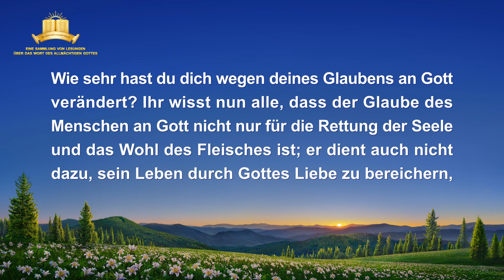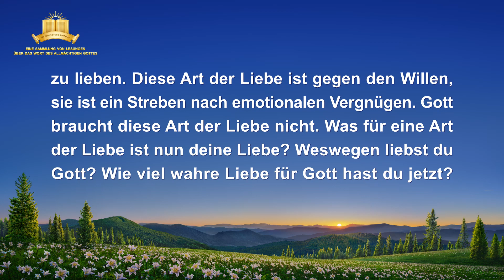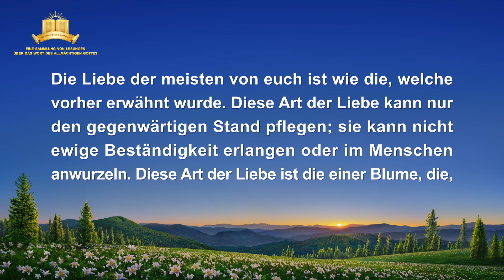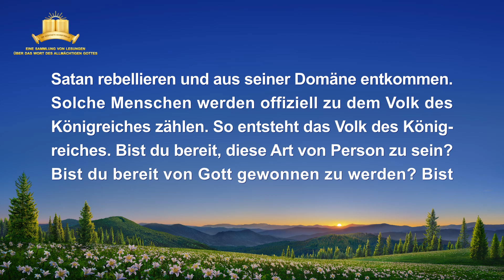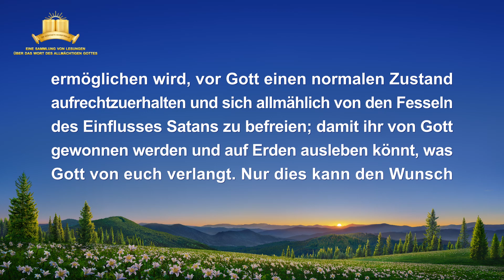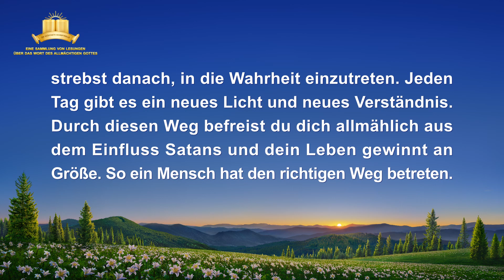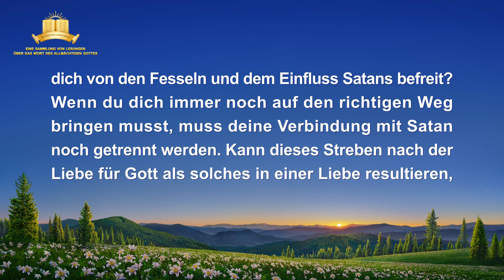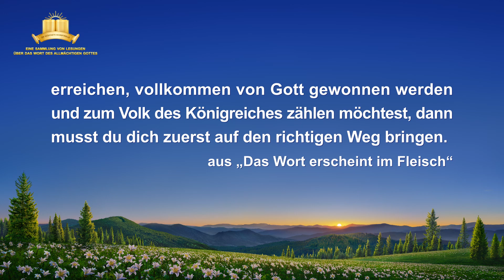Das Wort Gottes | Welchen Standpunkt Gläubige haben sollten